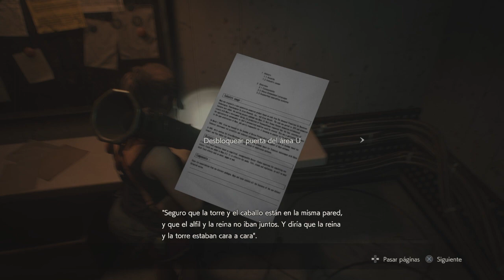Resident Evil 2 Clare - Parte 5# Walktrougth Español Ps4